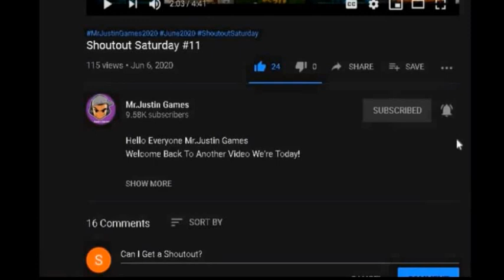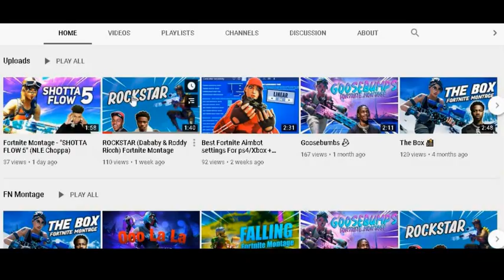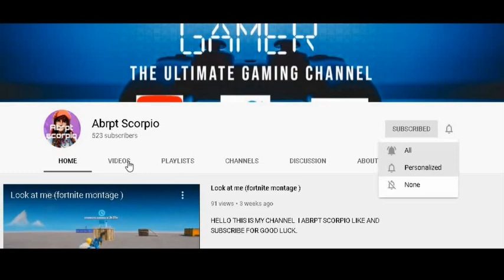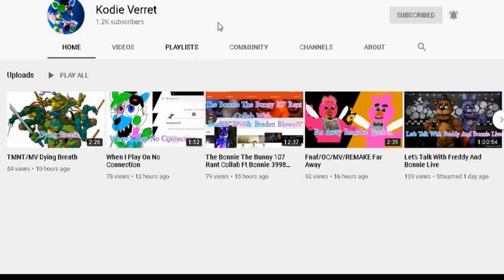Shoutout Saturday #13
Hello Everyone Mr.Justin Games

If You Want To Be Part Of The Shoutout Saturday?
2. Like The Video
3. Turn On Nofitication
4. Comment and Type " Can I Get a Shoutout? "
5. The Comment has Approved will be in the next video Shoutout Saturday